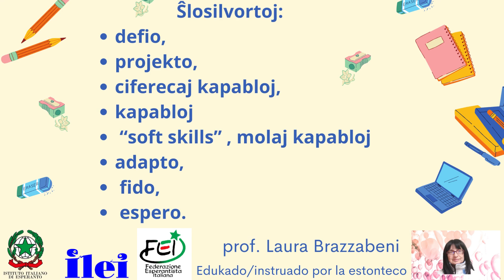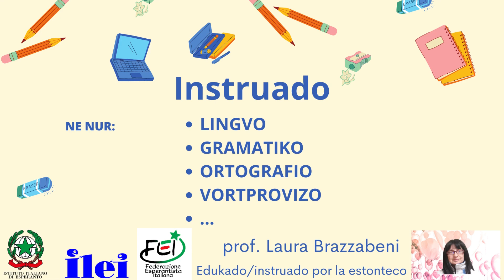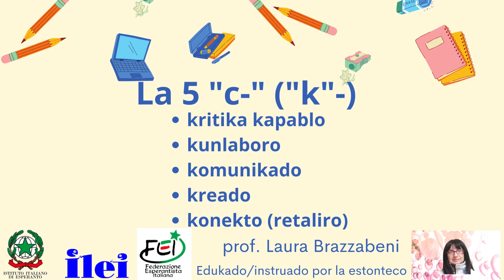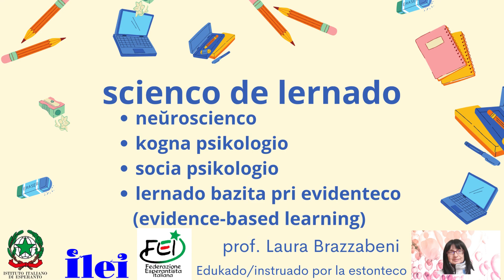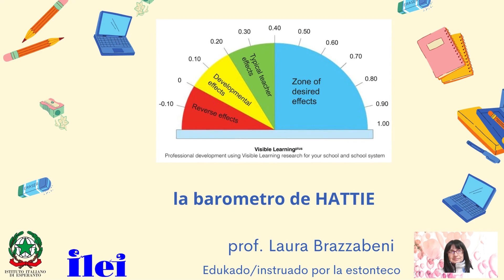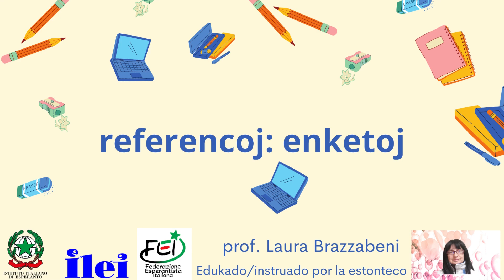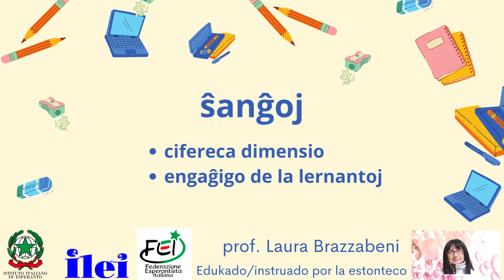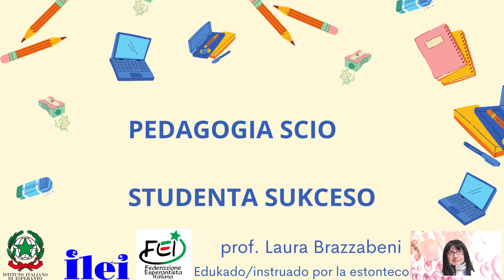"Edukado/instruado por la estonteco" prelego de Laura Brazzabenidum la 10-a Irana Kongreso 2023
"Edukado/instruado por la estonteco" prelego de Laura Brazzabenidum la 10-a Irana Kongreso 2023. Ĉu defioj por ni instruistoj?